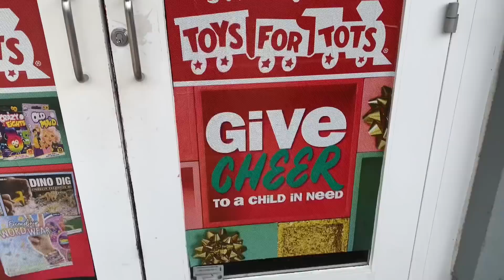Grabbed a burger for lunch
Just a quick little vlog